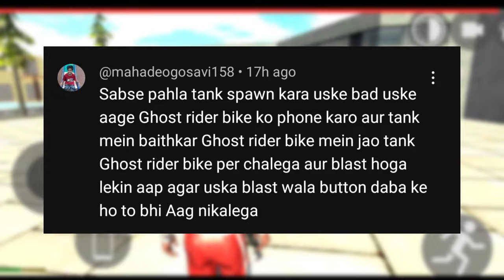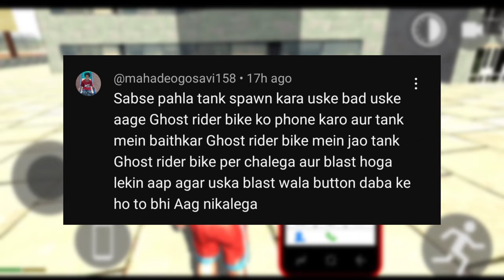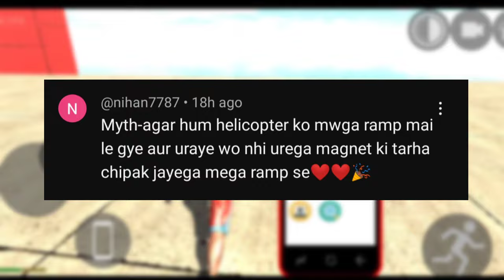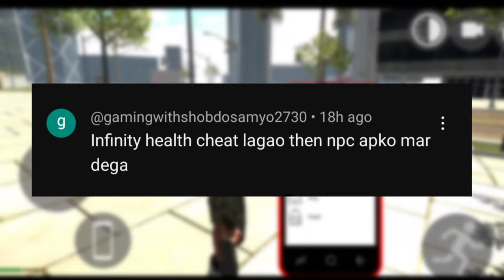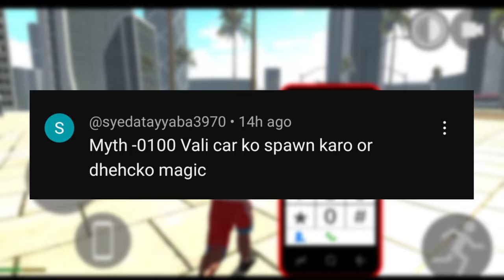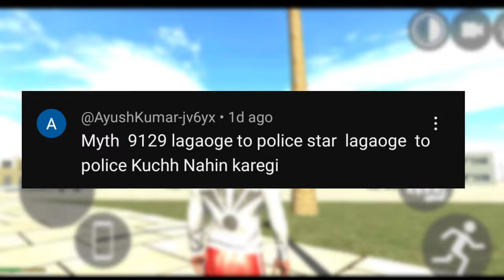New Army Helicopter Code In Indian Bikes Driving 3d (New Update)!! Indian bikes driving 3d game!!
1.splendor - 9000
2.helicopter - 8000
3.Bag - 200
4.Car - 2222
5.Bullet-9999
6.New ktm - 1190
7.Duke - 4215
8.Ktm - 1210
9.pulsar - 1211
10.super jump - 1215
11.infinity health - 9129
12.skyfall - 1120
13.slowmotion - 1112
14.moon gravity - 7112
15.activa - 0000
16.thar - 9090
17.Boy - 1
18.Girl - 2
19.Hayabusa - 7000
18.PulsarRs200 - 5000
19.ultra super jump - 1216
20.wasted-00000
21.Lambhorghini-3333
22.R15v3-0015
23.Ghost rider bike-5555
24.buggati-4444
25.-More npc-12345
26.ninja h2r-3000
27.cycle-1111
28.rangerover-6666
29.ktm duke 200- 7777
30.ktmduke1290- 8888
31.fortuner-1000
32.rollsroyes-2000
33.tronbike-6000
34.buggati v2 -800
35.koinsggg-900
36.atvbike-2222
37.zx10r-400
38.dog-600
39.audi-500
40-aventador-700
41-aeroplane-555
42.-scorpio classic-333
43.-Scorpio s11 -444
44.-Banneli TNT -666
45.Ducaati-777
46.Fz10-888
47.vmax-999
48.Police car -100
49.Suv police car -101
50.Truck-1212
51.Drum -00
52.porche-4000
53.Apache-4050
54.Horse-200
55.Monster Truck -0
56.legender-1001
57.firetruck-606
58.truck trolly - 01212

Indian Gaming